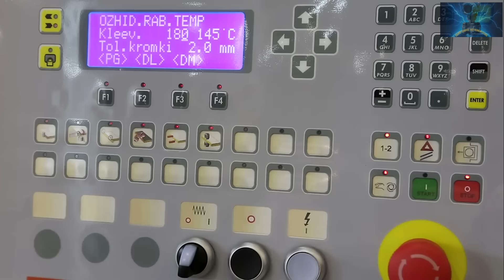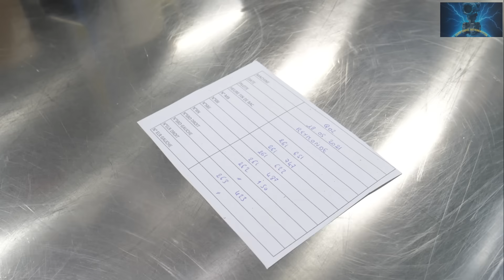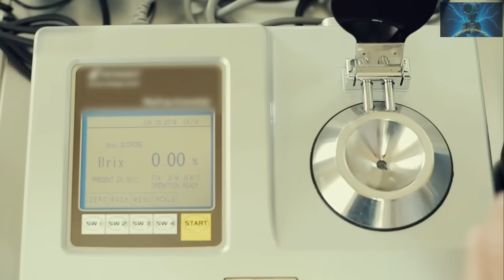What Is Industrial Instrumentation? Start Here! 💡 Ep1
🛠️ Welcome to Episode 1 of Crash Course Instrumentation – where we kick off a brand-new series focused on the systems that keep industry running! Whether you're new to the trade or looking to sharpen your skills, this episode breaks down what industrial instrumentation is and why it matters.

🔍 In this episode:

What is industrial instrumentation?

Key variables like pressure, level, flow, and temperature

Feedback systems and PID control explained

Historical origins: steam engines, thermostats, and more

Real-world analogies and systems to get you started

💬 This series is based on Lessons in Industrial Instrumentation by Tony Kuphaldt – a huge thanks to Tony and the open-source community!